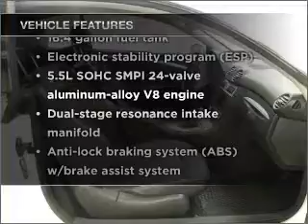2005 Mercedes-Benz CLK-Class - Manheim PA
Year: 2005
Make: Mercedes-Benz
Model: CLK-Class
Trim: CLK55 AMG Coupe 2D
Engine: 8 cylinder 5.5 Liter
Transmission:
Color: White
Mileage: 82979
Address:
14 Anthony Drive